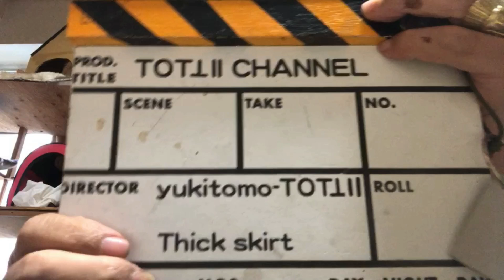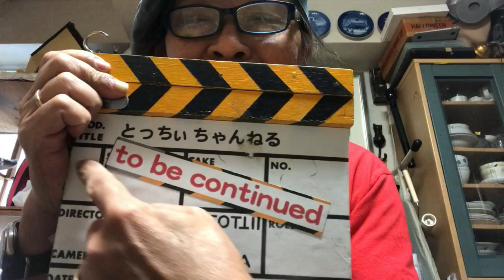【ぶっちゃあTV】コラボ第2幕 猫大好きなぶっちゃあさん。映画俳【優栩野幸知】の俳優よもやま話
現役の映画俳優であり小道具づくりの達人
【栩野幸知】が
映画の撮影秘話を実体験に基づいて語りながら
プロの小道具制作技術を伝授します！

～ 栩野 幸知プロフィール ～

栩野 幸知（とちの ゆきとも、1952年5月28日 - ）は、日本の俳優であり、劇用刺青師、ガンエフェクトコーディネーター。広島県呉市出身。

経歴
広島県立広島国泰寺高等学校卒業、千葉工業大学卒業。
大学在学中に映画『仁義なき戦い・頂上作戦』で俳優デビュー。
俳優活動中に大林宣彦との出逢いがきっかけとなり、俳優業と並行して映画スタッフとしての活動を始める。ステージガンを作り、銃器の火薬効果を仕掛け、劇用刺青を書き、月日がたつにつれて、それらの仕事の腕のよさが評判となり、俳優業以上に高評価されることになった。
現在も俳優業を続けているが、俳優以上にガンエフェクトコーディネーター・劇用刺青師としての評価は高く、自身が俳優として出演している作品に関与することが頻繁にある。
『日本タレント名鑑』ではなぜかすっとんきょうな表情が顔写真で掲載されている。

映画
仁義なき戦い 頂上作戦（1974年） - 江田組幹部 江田欣三(山守組江田組組長江田省一の弟)
四畳半芸者の枕紙（1977年、日活）- 主演・牛山充
野球狂の詩　（1977年、日活）- 閻魔大吉
狂った果実（1981年） - 村井和彦
異人たちとの夏（1988年） - 地下鉄公団職員
ゼイラム（1991年） - 村田
あずみ2 Death or Love（2005年）
日輪の遺産（2011年）　 - 陸軍将校
THE NEXT GENERATION パトレイバー 第4章 エピソード6（2014年作品） - 10式戦車 車長[注釈 1]
向日葵の丘・1983年夏（2015年）
ロリさつ（2017年） - 政治家のドン
おかあさんの被爆ピアノ（2020年）- お好焼店主
演劇
撮影協力
シック・スカート（ドールハウス作家、YouTuber）